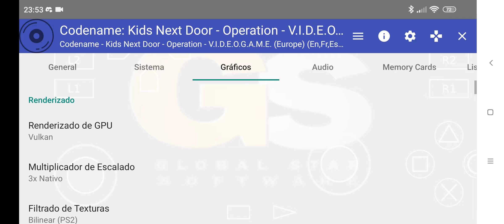Codename:Kids Next Door AetherSX2 SD 750g